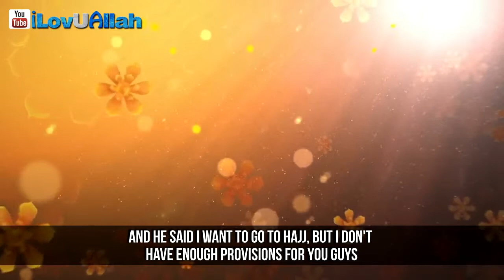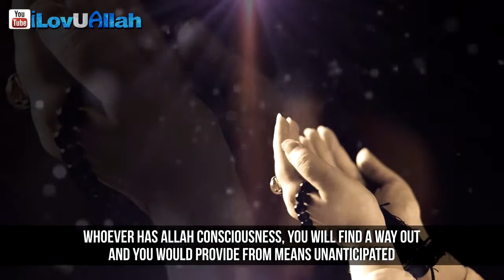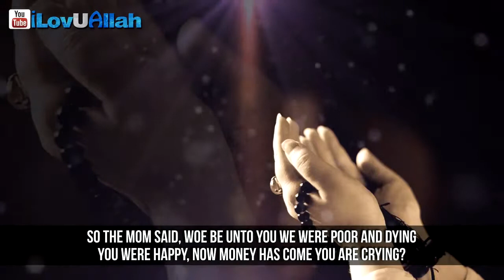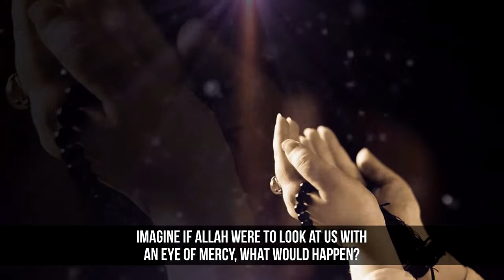Allah Will Provide For Us | Emotional True Story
Allah Will Provide For Us